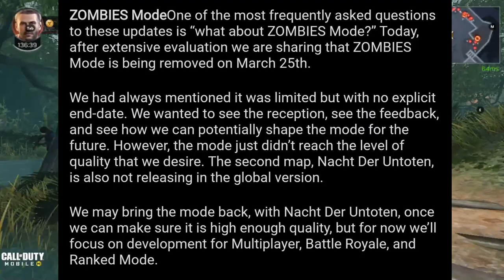COD MOBILE ZOMBIES RELEASE... (Call of Duty Mobile Zombie Mode)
Call of Duty Mobile Zombies Release Date. COD Mobile Zombie Mode Release Date Predications. When CODM Zombies Coming Back?

Time Stamps:
0:00 Intro
0:16 Video Introduction
0:46 Zombies Debut & Removal
3:17 Developer's Official Response to Zombies Release
3:42 Zombies Mode Release Date (Prediction)
7:25 My Personal Opinion About Zombies Release Date Theory
9:30 Outro